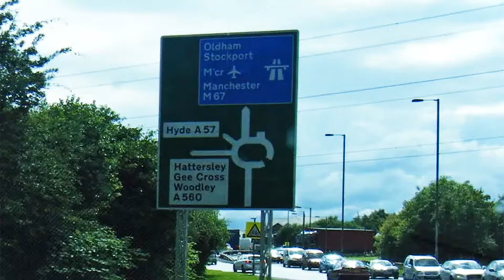A tour of Mottram Parish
including Piano concerto No. 2 in G minor, op. 22- Presto, from The Essential Saint-Saëns, Los Angeles Philharmonic Orchestra, Montreal Symphony Orchestra conducted by Zubin Mehta 1995